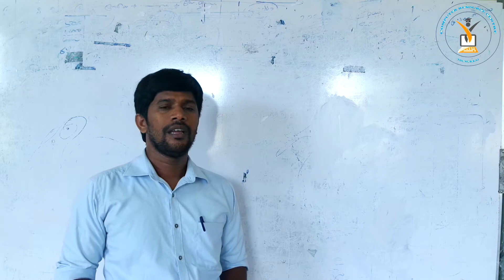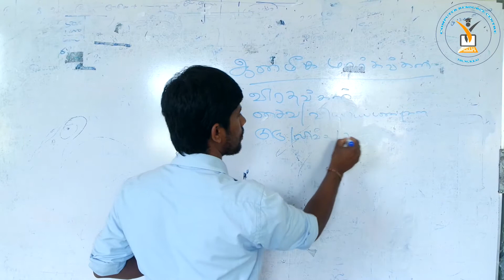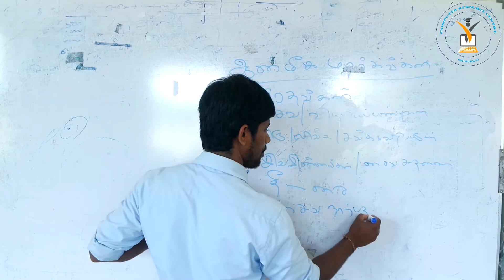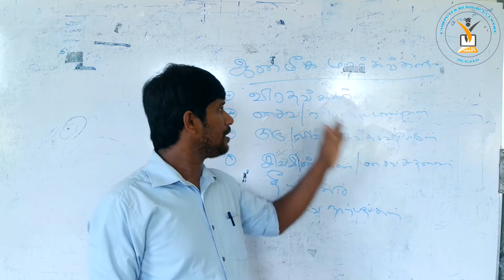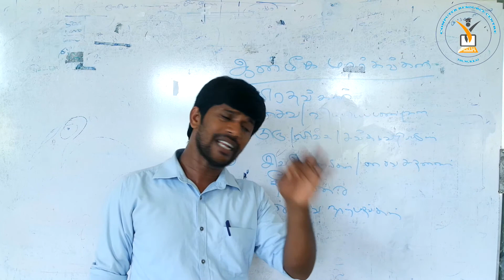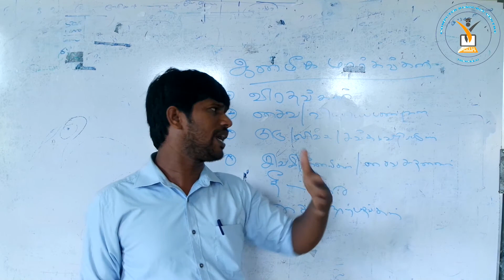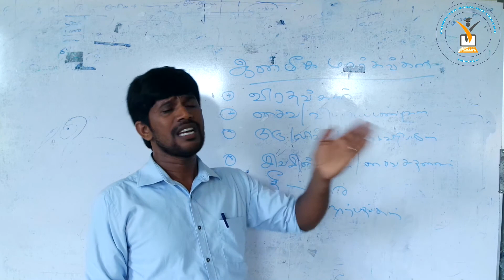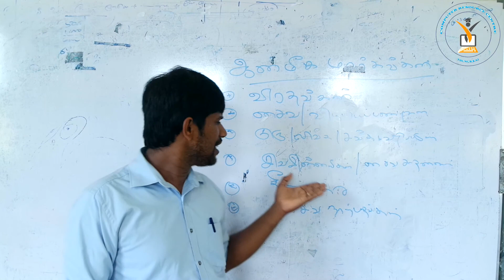Siva Samayam _ Grade11 _ Part 1